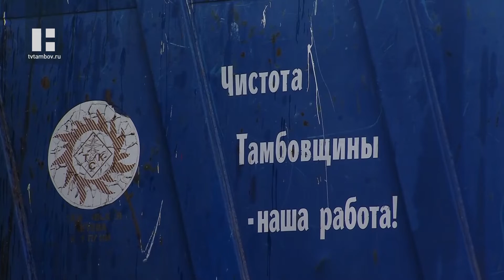Дачники устроили мусорную свалку вдоль дороги рядом с парком "Дружба" в Тамбове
Какой мусор является коммунальными отходами? Почему образуются свалки из веток, травы и старой мебели в дачных поселках и частном секторе? Все эти вопросы мы задаем, если ведем хозяйство на даче, гуляем в районе парка Дружбы или живем в частном секторе. К слову, разводить костры и сжигать листву и ветки даже на собственном участке теперь нельзя.

Свалки вдоль дороги рядом с парком "Дружба" стали частью дачного пейзажа. Это несмотря на то, что их регулярно здесь убирают. Но как показывает практика, порядок продержится недолго.